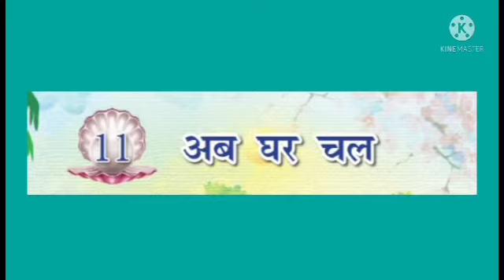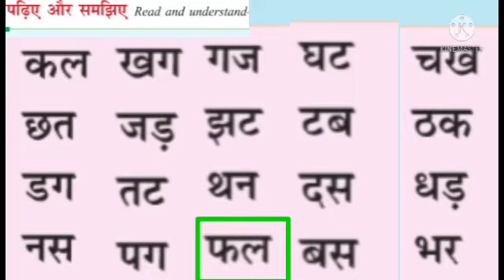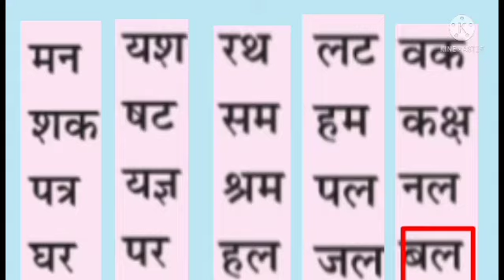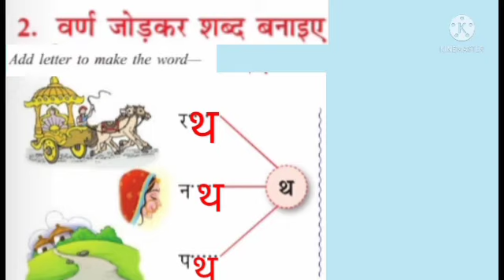CLASS l REVISION -2